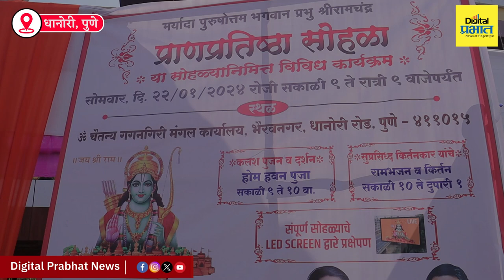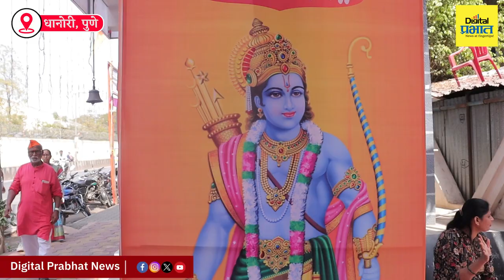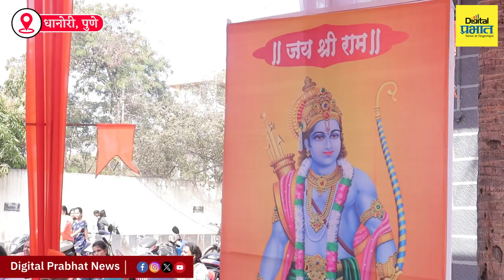शतकांच्या प्रतीक्षेनंतर श्रीराम मंदिराचे स्वप्न पूर्ण; पुण्यात रामभक्तांमध्ये उत्साहाचे वातावरण